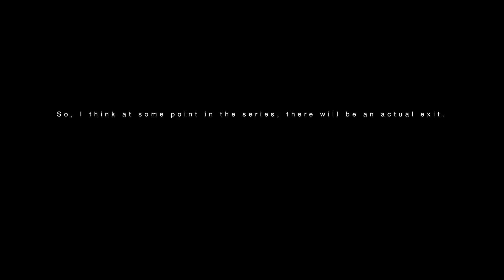This is my TADC theory.